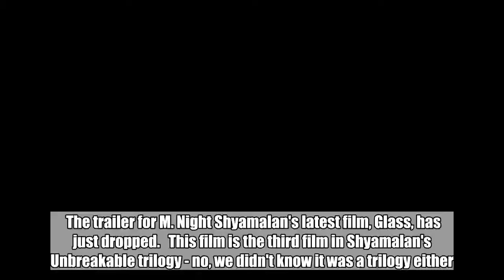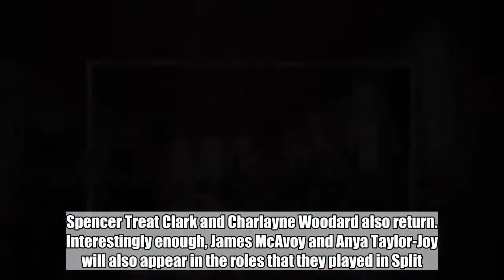The Trailer For M. Night Shyamalan's 'Glass' Just Dropped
The trailer for M. Night Shyamalan's latest film, Glass, has just dropped.   This film is the third film in Shyamalan's Unbreakable trilogy - no, we didn't know it was a trilogy either.    The trilogy started with 2000's Unbreakable, and was backed up by 2016's Split, and now Glass.    Whilst Split bore basically no resemblance to any of the other films in the series and wasn't marketed as a sequel to Unbreakable at all, Glass promises to be slightly more in line with continuity.    A whole host of the actors who made Unbreakable a success all of those years ago are to return to play those roles once again.Credit: Universal Pictures   Importantly, Bruce Willis and Samuel L. Jackson are back. Spencer Treat Clark and Charlayne Woodard also return. Interestingly enough, James McAvoy and Anya Taylor-Joy will also appear in the roles that they played in Split.    As for new additions to thecast, Sarah Paulson will be starring in this film as a character who hasn't appeared in any of the films yet.    Paulson has recently been in Ocean's 8, as well as 12 Years A Slave, and TV shows like American Horror Story, and The People v. O.J. Simpson.   It looks as if the adventurous Indian filmmaker Shyamalan is going to try to tie the whole series together now. Perhaps we will finally see why Split is relevant to the other films in this one.   In fact, the only thing linking it before now was the fact that Bruce Willis' character David Dunn (not that one) showed up at the end.    It seems as if the plot of Glass will revolve around Dunn and one of the many split personalities of Kevin Wendell-Crumb (McAvoy).    The persona known as 'The Beast' will be followed by David Dunn through a series of events, all the while being shadowed by the mysterious Elijah Price, or 'Mr Glass'.Willis and Shyamalan. Credit: Twitter/Glass Movie   Exactly what that means in not clear, and the trailer isn't about to clear too much of that up, Anyone who has ever seen a film that M. Night Shyamalan has directed knows that there will almost definitely be a lot more to it than there seems, and there will be a massive twist at the end.    That's just the way that these things go.    Anyway, if you're interested in finding out what it all means - and why wouldn't you be - it will be released in cinemas next January. January 18th, 2019 to be precise.    You can start trying to guess what it's all about now.   Featured Image Credit:   Universal